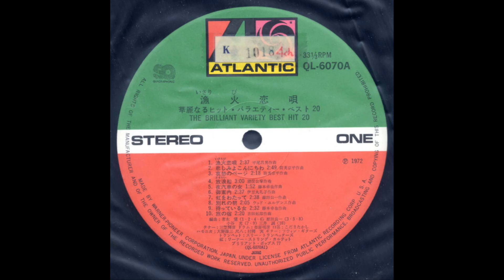悲しみよこんにちわ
QL-6070A - Isaribi Koiuta - The Brilliant Variety Best Hit 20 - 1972